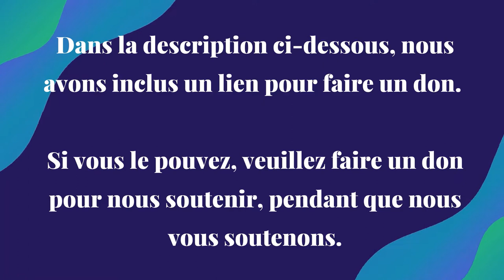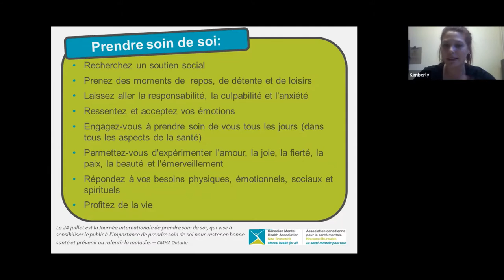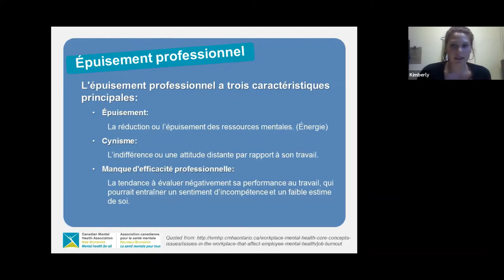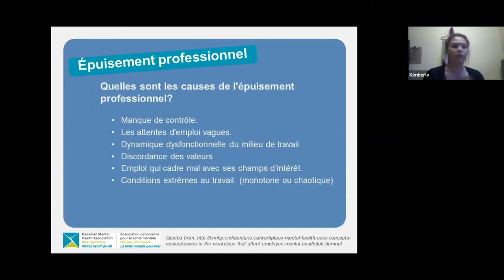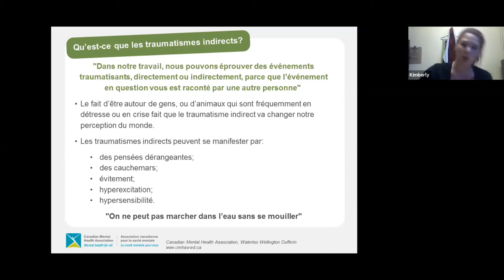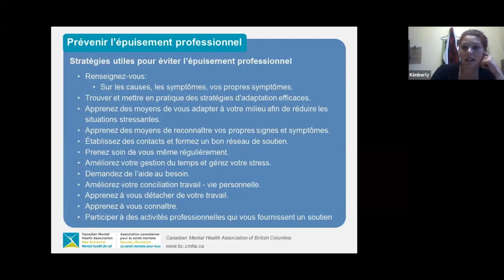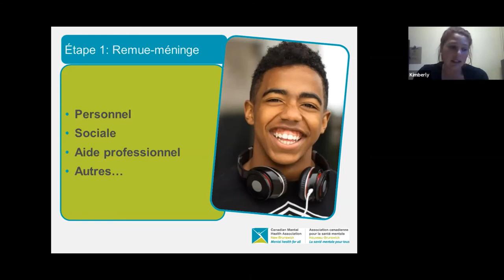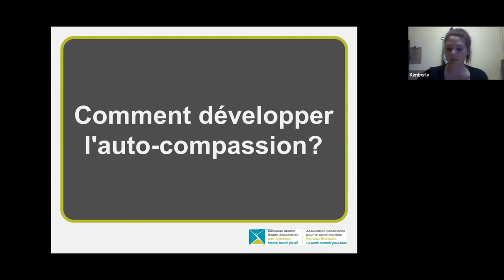Webinaire : Prendre soin de soi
Kimberly de l'Association canadienne pour la santé mentale du Nouveau-Brunswick a présenté Prendre soin de soi. Enregistré le 7 mai 2020.